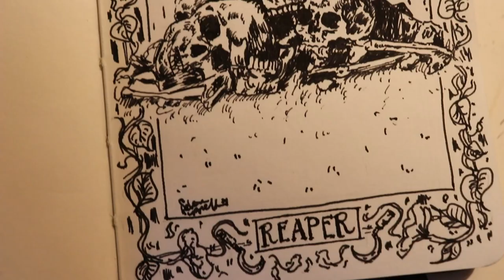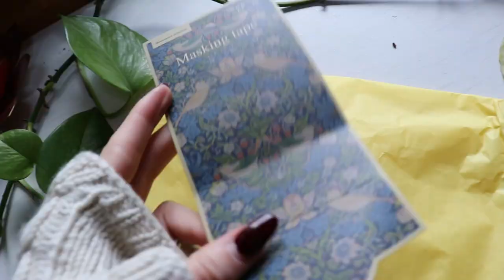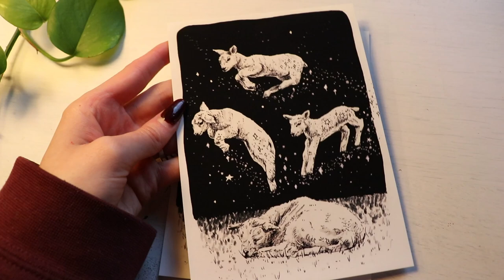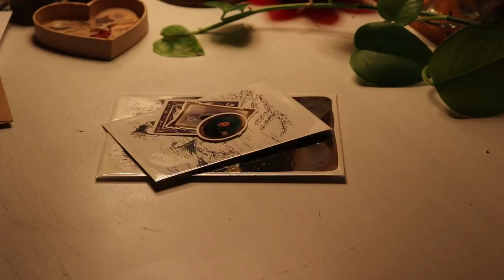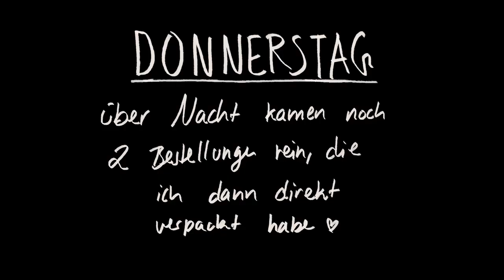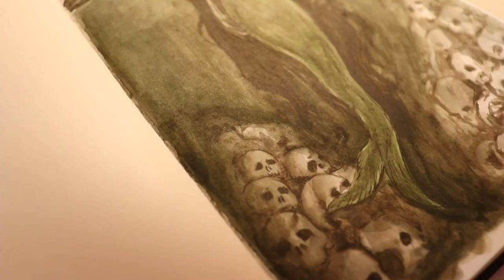Art Vlog - bestellungen verpacken, commission, sketchbook | cozy art vlog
hii :)
danke fürs vorbeischauen!🤍
Ich hoffe das Video gefällt dir!!🍂
In diesem Video arbeite ich an einer Auftragsarbeit, male im Skizzenbuch, verpacke Bestellungen und nehme dich einfach ein bisschen durch meinen Alltag mit. ☕️🫖
ich wünsche dir ganz viel spaß!💌